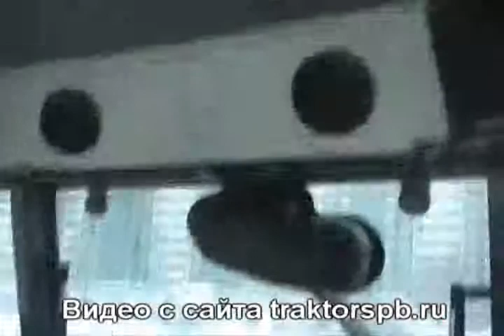Трактор TYM T 603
Трактор TYM T603 во взаимодействии со снегоротором